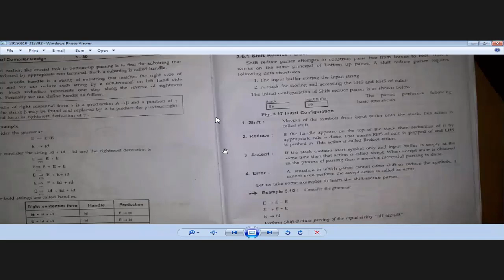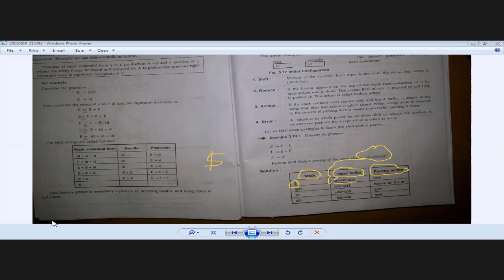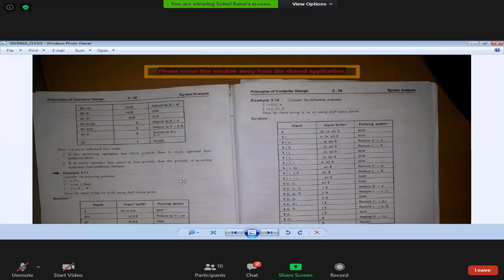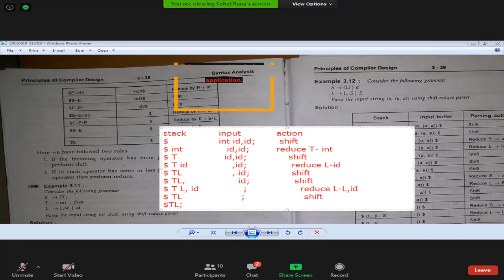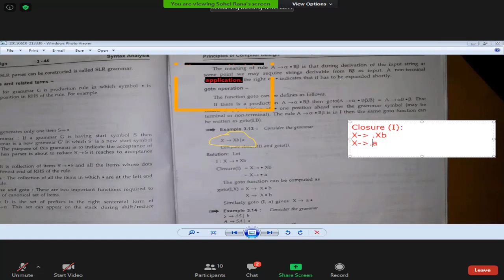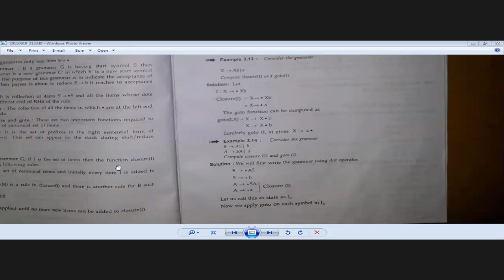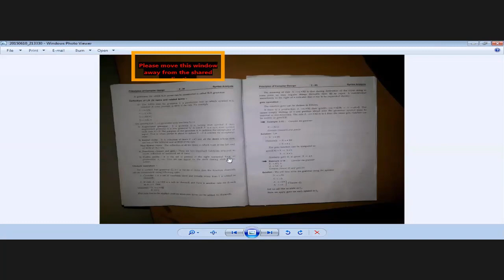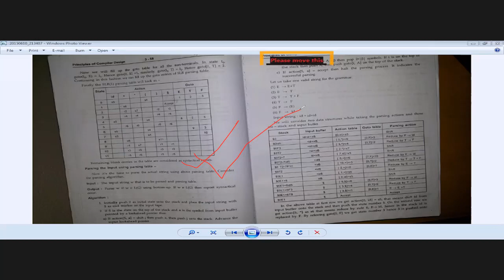Compiler Design || compiler design Closure and Goto function || compiler design Bangla tutorial.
This is my online learning channel or educational channel.

Compiler Design..
Final term video lecture -03
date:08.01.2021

To me, education is what fashion looks like. It seems like every day if I could learn something new it would be a lot of fun.

And it seems to me that there is no such thing as just learning from books. Education can be learned in the way of life, we can learn from anywhere in the world, we can learn from any person, we can learn from any animal life.

In general, the tasks I have encountered in my life have been problems or hindrances, I have simply tried to present in my channel.
I hope you will be by my side in this small effort.